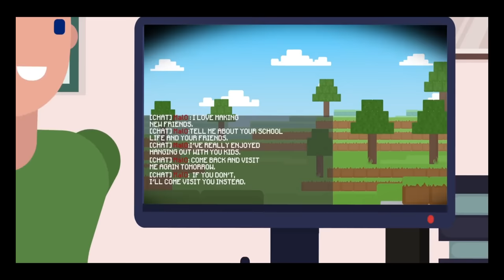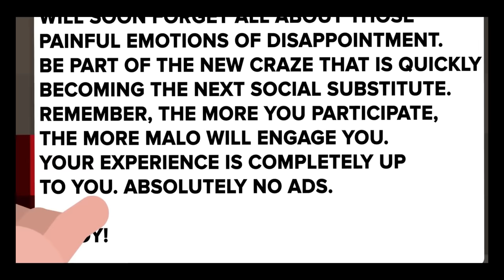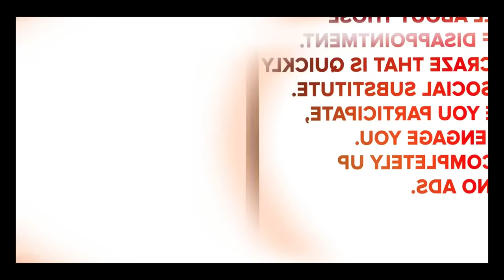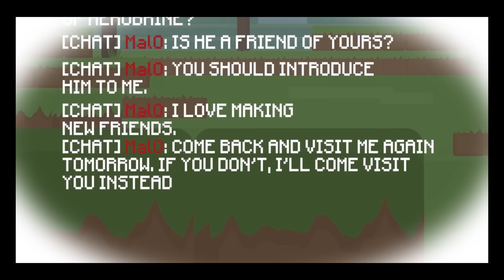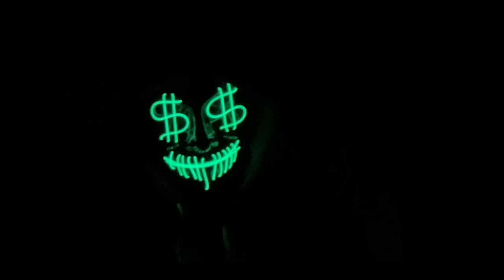وحش استطاع تهكير لعبة ماينكرافت والدخول اليها !! الscp1471 MalO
مرحبا اصدقائي دوريتو هنا فيديو اليوم عن وحش ما هكر لعبة ماينكرافت  اتمنى ان يعجبكم الفيديو
Scp1741 MalO
مال او
اقوى مخلوقات منظمة الscp
Minecraft
لعبة ماينكرافت scp
مخلوقات الscp في ماينكرافت
تحديات ماينكرافت